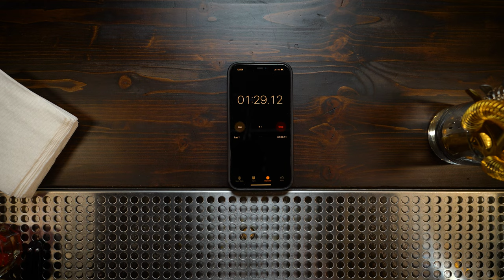9 BAR TRICKS in 90 Seconds!!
These are 9 bar tricks and tools I use frequently when bartending behind the bar and need to impress a guest.  Most of these tools are found in every bar on any given shift.

By no means does the fun stop here.  There are many ways to upgrade these tricks and there are hundreds of other tricks that are simple to learn in a day and they all will make you more tips behind the bar.

“Home Bartender to Pro Bartender.  Earn an extra $5k-$10k per month?.”

Keep Juice Fresh

Start your own YouTube Journey
CreatorNow Program Code: SHEAl323

Cameras I use to make things:
Sony A7sii
Sony a6300
Sony a6600
Sony RX100V
GoPro Hero 9 black
Iphone 12 pro Max
Snapchat Spectacles

Lens I like to use:
16-35mm GMaster
ND Filters

Other thing I use to make the other things better:
iPhone Lens
Memory Card
Rode PODcaster
PODcast Mic
Edelkrone HeadOne
Edelkrone FlexTilt Head2
Edelkrone Slider
Manfrotto Tripod

Editing:
MacBook Pro 16in
Apple iPad
Adobe Creative Cloud